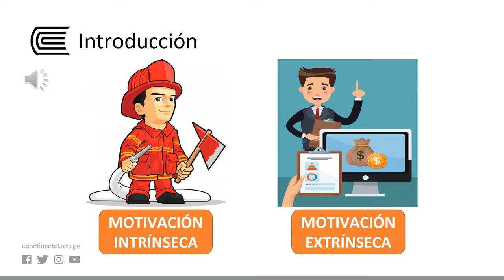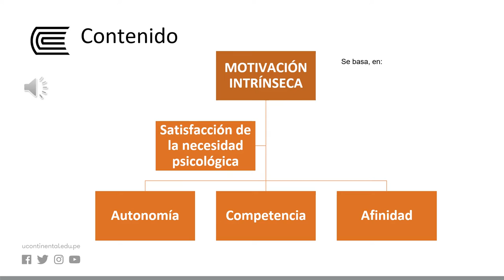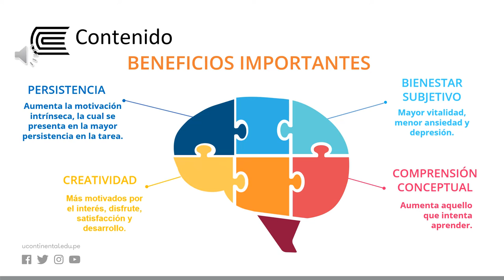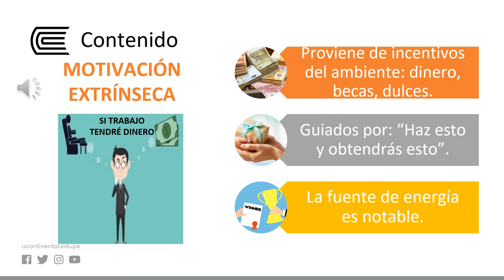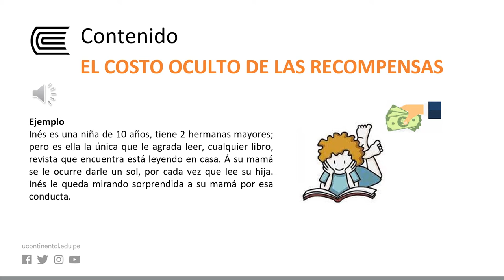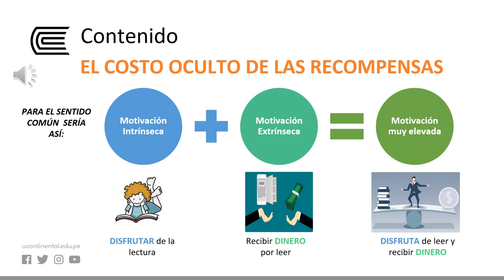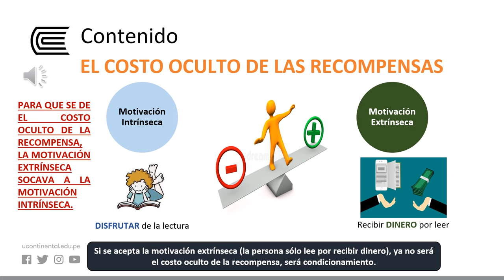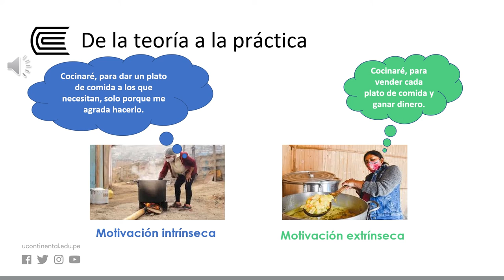La clasificación de la motivación